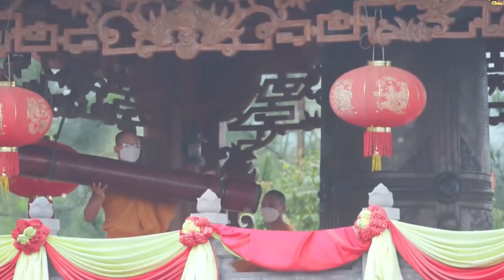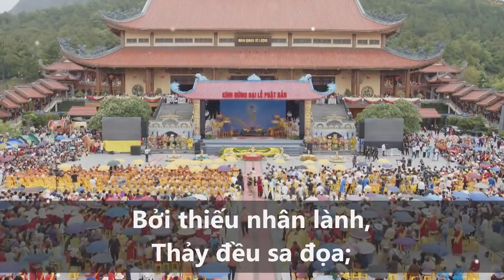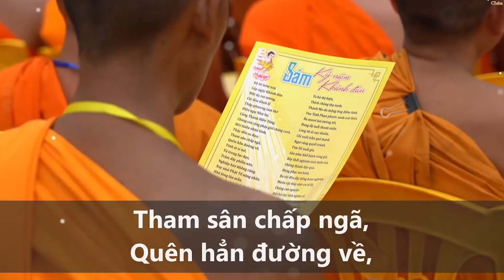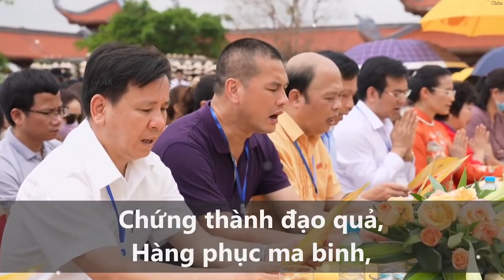Lk Nhạc Phật Đản Hay Nhất 2022 Mừng Lễ Phật Đản - Nhạc Phật Việt Nam 2022